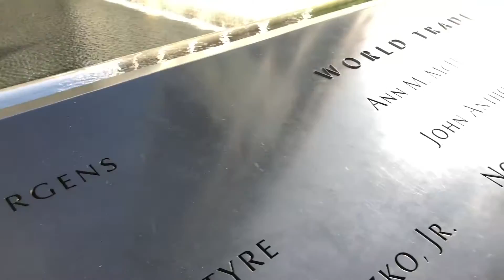World Trade Center National Memorial New York WTC NY NewYorkCity Memorial #9/11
9/11 Memorial Fountains New York, June 2018

The National September 11 Memorial & Museum (also known as the 9/11 Memorial & Museum) is a memorial and museum in New York City commemorating the September 11, 2001 attacks, which killed 2,977 people, and the 1993 World Trade Center bombing, which killed six.[4] The memorial is located at the World Trade Center site, the former location of the Twin Towers that were destroyed during the September 11 attacks. It is operated by a non-profit institution whose mission is to raise funds for, program, and operate the memorial and museum at the World Trade Center site.